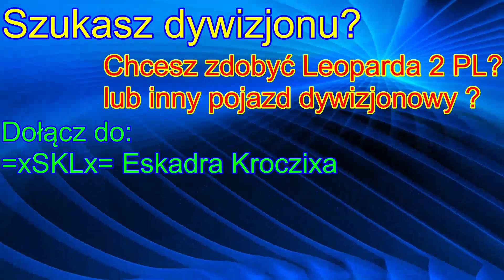War Thunder [PL] #4 - bitwa samolotem Ju 87 R-2 [powtórka]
Witam i pozdrawiam :)
Dzisiejszym odcinku pokaże Wam powtórkę na Ju 87 R-2
Bardzo polecam ten samolot
za wygląd, za arsenał typu bomby 1000kg oraz że fajnie strącić Ludzi jak Was gonią :D
Myślę że Wam się spodoba, miłego oglądania :)

Przy okazji zapraszam Was do dywizjonu :=xSKLx= oraz na server, żeby pograć oraz nabijać aktywność żeby zdobyć punkty na Leoparda 2 PL lub inny pojazd dywizjonowy :)

Pozdrawiam Ciebie Kroczix i resztę bandy :)